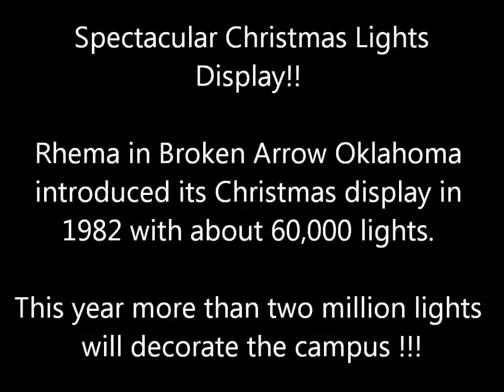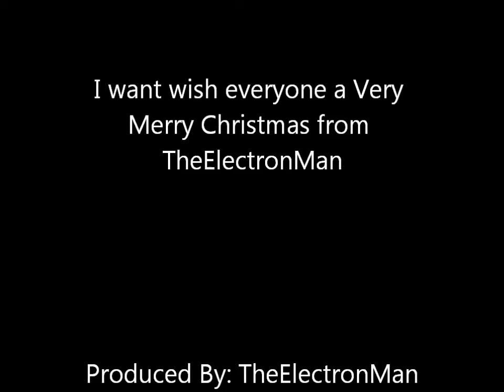Spectacular Rhema Christmas Lights Display with Over TWO MILLION Lights to Enjoy 2015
Enjoy my drive through of a Spectacular Christmas Lights
Display!!

Rhema in Broken Arrow Oklahoma
introduced its Christmas display in
1982 with about 60,000 lights.

This year more than two million lights
will decorate the campus !!!

Merry Christmas